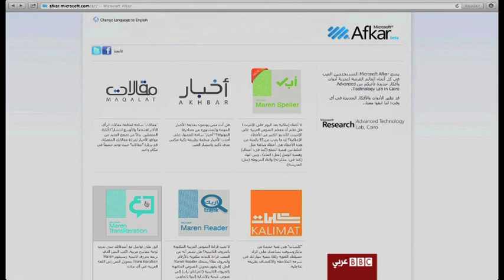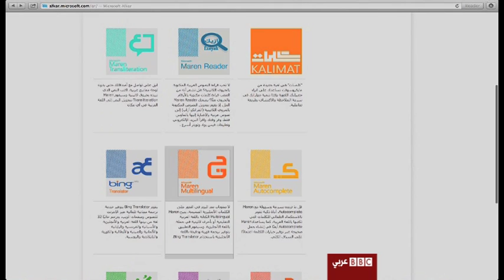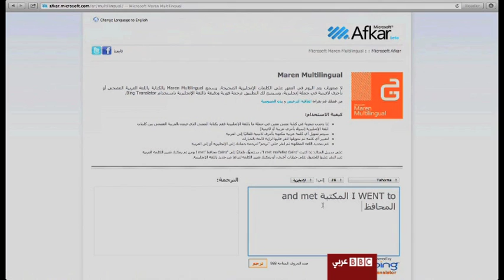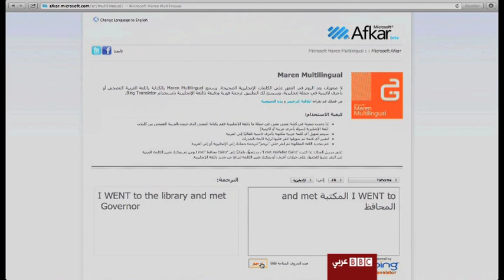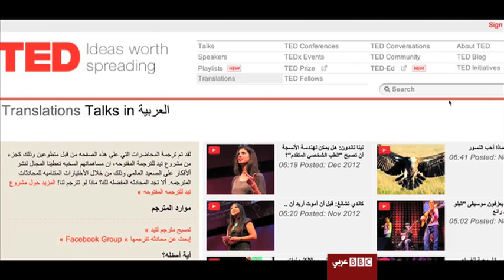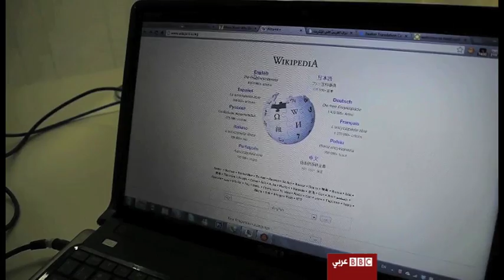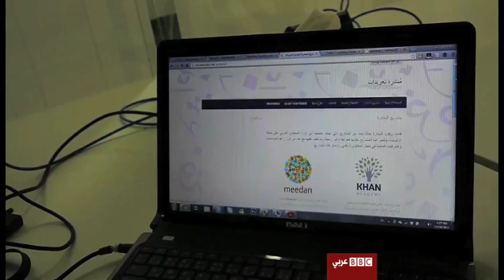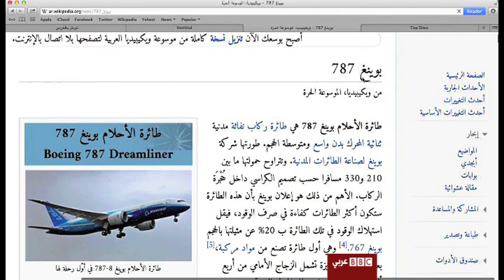برنامج 4 تك - الحلقة 105/ أيام الانترنت العربي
تشاهدون في هذه الحلقة الخاصة من برنامج 4 تك التي تاتي تحت عنوان " 4 تك بالعربي " مجموعة من الفقرات تتحدث أحدها عن موقع "أفكار" التابع لمايكروسفت الذي يركز على تعزيز مكانة اللغة العربية على الانترنت من خلال عدد من الأدوات والأفكار الجديدة التي ستساعد الناطقين باللغة العربية على إثراء لغتهم عن طريق عدد من التطبيقات. وتشاهدون في الحلقة الخاصة التي تقدم باللغة العربية كاملة مقابلات مع عدد من الاشخاص الذين ساهموا في حملة "أيام الانترنت العربي" التي أطلقتها شركة غوغل لتعزيز المحتوى العربي على الانترنت حيث يتحدث هؤلاء عن دورهم في إثراء ذلك المحتوى. وخلال الحلقة يمكنكم الاطلاع على إحصاءات عن الاستخدامات العربية على الانترنت وأكثر الكلمات، المواضيع والصور العربية بحثا.